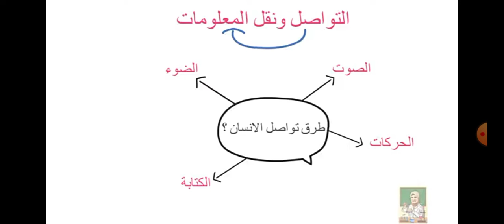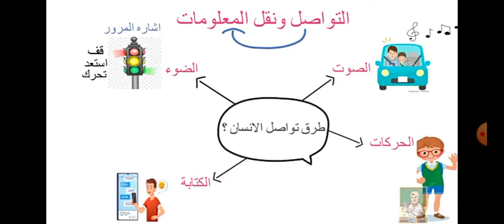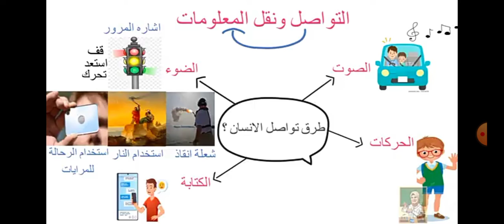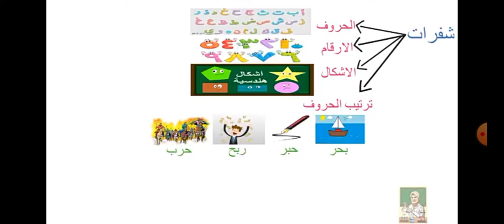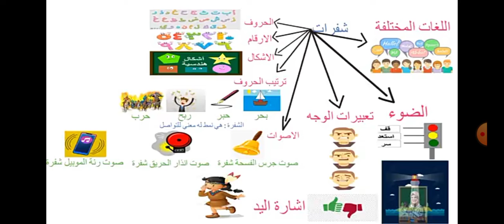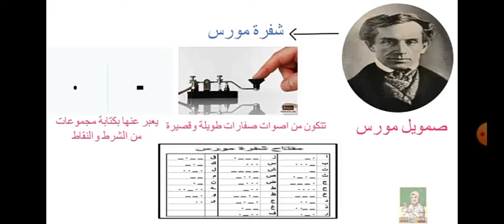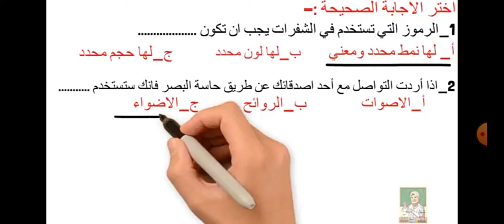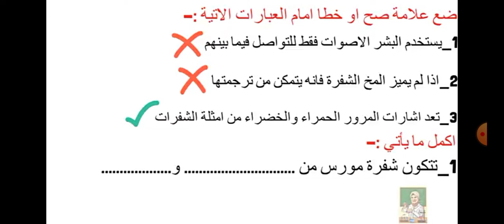التواصل ١ علوم الصف الرابع الابتدائي الترم الاول